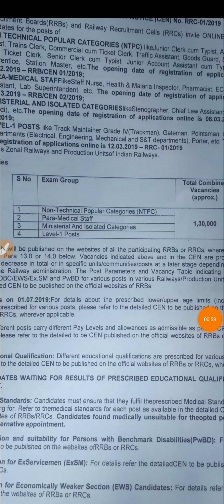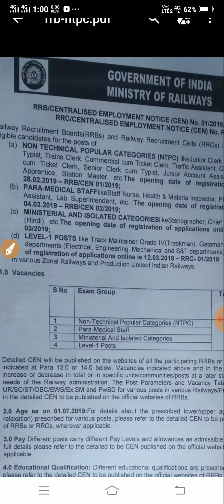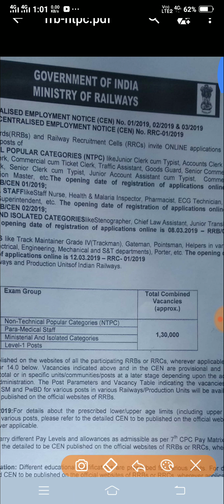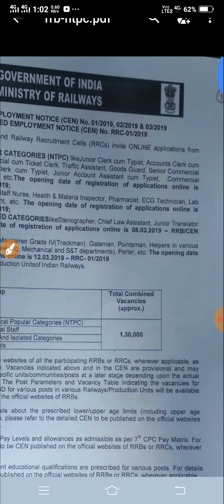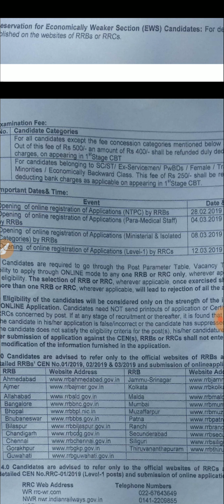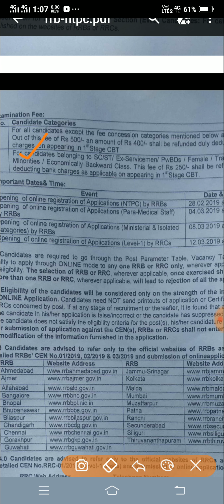India railway recruitment NTPC 2019